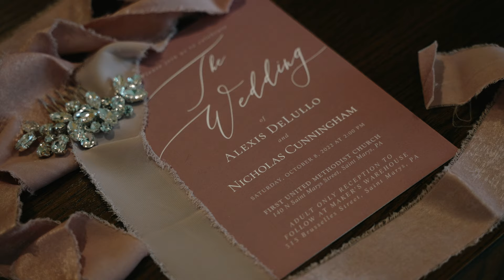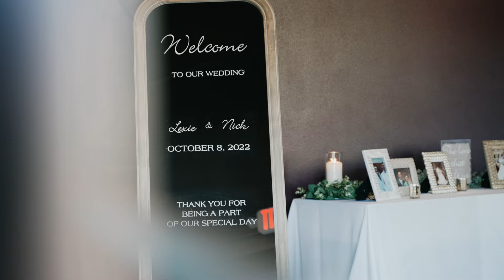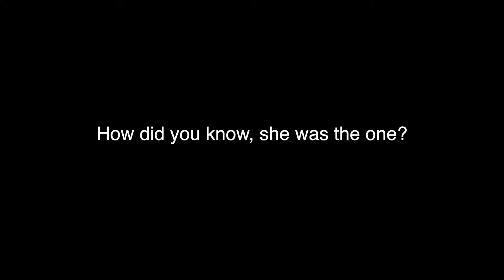LEXIE + NICK || THE CUNNINGHAMS [4KFILM]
When Lexie and Nick asked me to film their wedding day, I was ecstatic! There's something to be said for a couple, who've gone through so much together, who finally get to say "I do".

Here's to a bright and happy future! Let's see what "The Cunningham's can conquer"!